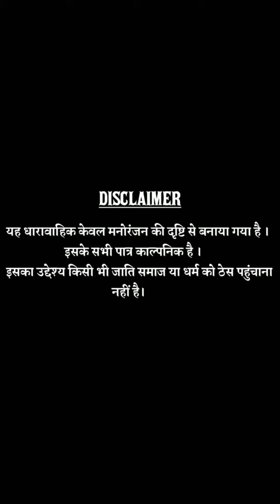नई साल आ गई रे 🤣// धापली 🤪// नया साल पर 🤗// Happy New Year //Rajasthani Comedy Video// New Comedy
अगर आप लाइक करते हो तो हमें भी खुश होने का मौका जरूर मिलेगा❤❤❤❤❤❤❤

कृपया आप मुझे अन्य प्लेटफार्म पर फॉलो जरूर करें👍👍👍👍👍

Related keywords;
Pankaj Sharma Ki Comedy
Anil Khariya Comedy
LKD COMEDY
SMS MARWADI
Trilok Choudhary
Desi Comedy
Spot :-